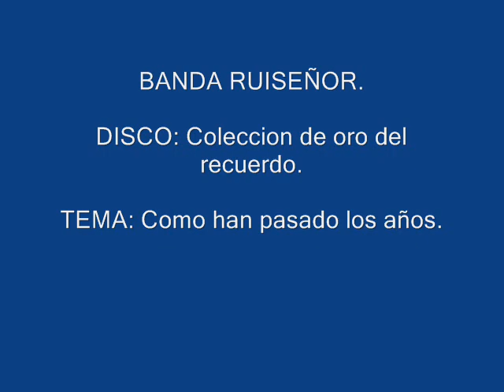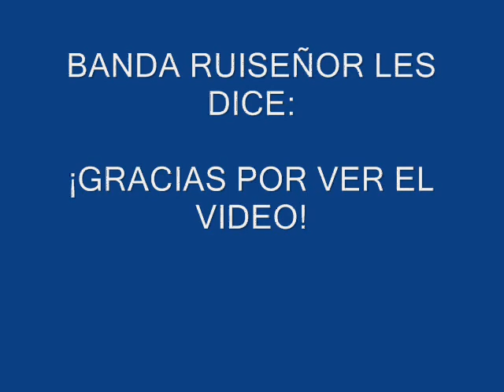Banda Ruiseñor (Como han pasado los años).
Con mucho cariño para los señorones enamorados.. Disfrútenlo...

Contrataciones: 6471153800 con Ángel Ruiz Representante.